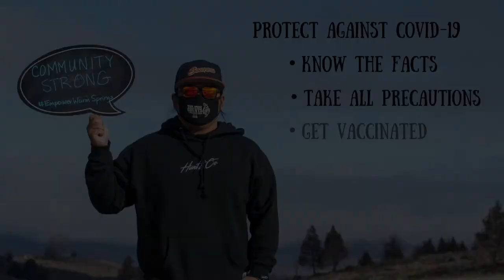EmpowerWarmSprings Gordon Scott and Lorien Stacona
Gordon Scott & Lorien Stacona share their experiences over the past year from the COVID-19 Pandemic.
KWSO encourages everyone to continue to take COVID-19 precautions and to get vaccinated when you can. By doing that – you help to EmpowerWarmSprings